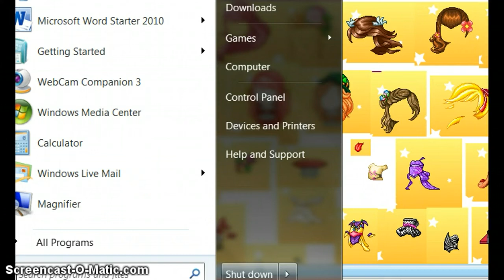YAY I GOT THE ONE OF THE HAIRS I WANTED IN FANTAGE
the hair i got is the one that has an x on it